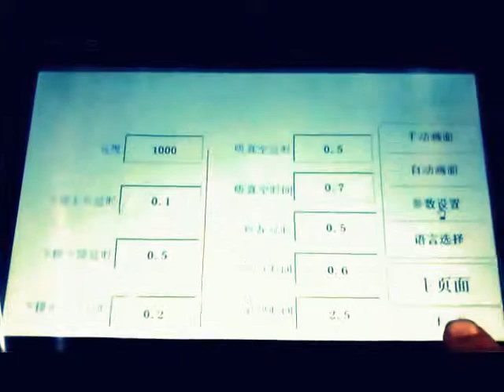我已编辑的视频